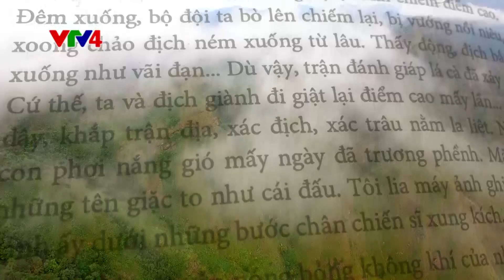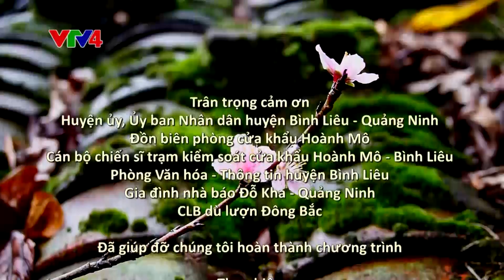Ký sự Bình Liêu - Tập 1: Mạch ngầm vùng biên Quảng Ninh